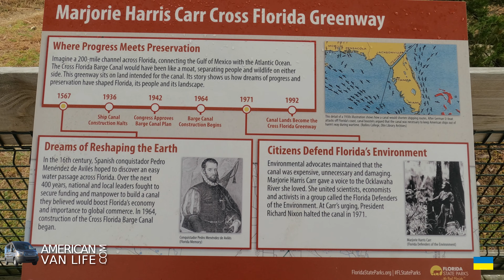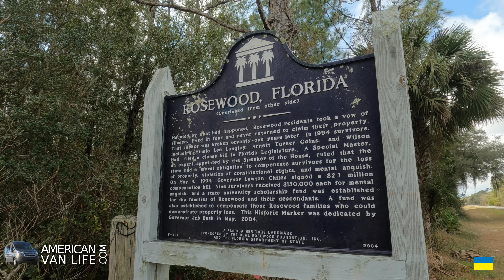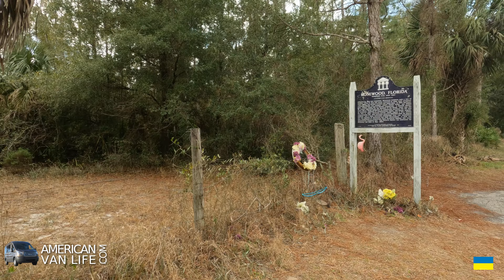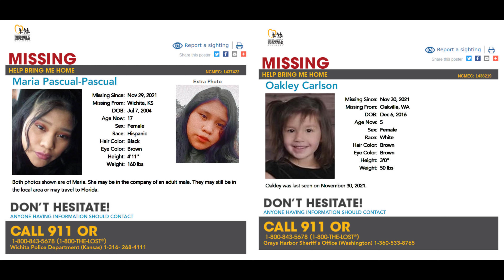Rosewood, Driftwood & Shells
On this first trip, I get a chance to try out the real-time living conditions of a Vanlifer and the opportunity to visit several unique places and hike various new trails.

DATE FILMED: February 2022

GPS COORDINATES
Felburn Park ➜ 29.0125, -82.6571
Withlacoochee Bay Trail TH ➜ 28.9971, -82.7291
Inglis Locks ➜ 29.0250, -82.6169
Rosewood ➜ 29.2388, -82.9321
Shiloh Cemetery ➜ 29.2349, -82.9820
Cedar Key Railroad trail ➜ 29.1447, -83.0326
Cedar Key Cemetery Boardwalk ➜ 29.1456, -83.0419
Shell Mound ➜ 29.2069, -83.0683

Video Editing
Computer: Intel Core I-5 @ 3.10 Ghz
Hard Drives: 6Tb
Operating System: Linux Mint
Video Editing Software: KDEnlive

Cameras
Nikon D500
Nikkor AF-P 70-300mm 1:4.5-6.3ED DX VR
Nikkor AF-P 18-55mm 1:3.5-5.6G DX VR
GoPro Hero6 (2.7K @ 60fps reduced to 1080p @ 60fps)
Manfrotto Compact Action Tripod
GoPro Karma Stabilizer

Sound
Lark 150 Wireless Lavalier

Ford Transit MPG: 17/21mpg local/highway (3.7L 6Cyl)

Music
Bohemian Beach - Chris Haugen - YouTube Music
Snowy Peaks pt I - Chris Haugen - YouTube Music